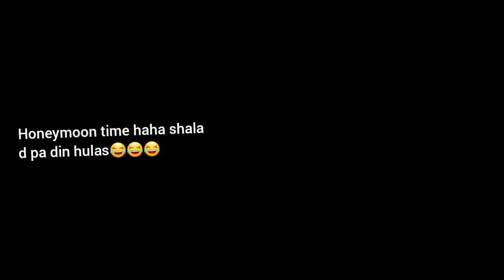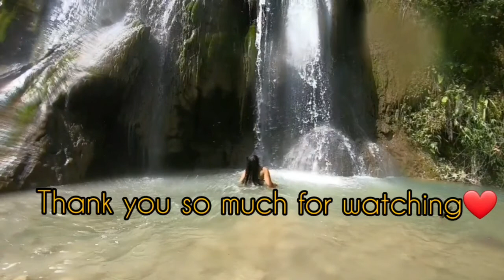MAKE UP TUTORIAL: BRIDAL MAKE UP LOOK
Hi everyone hope you all guys are doing fine.